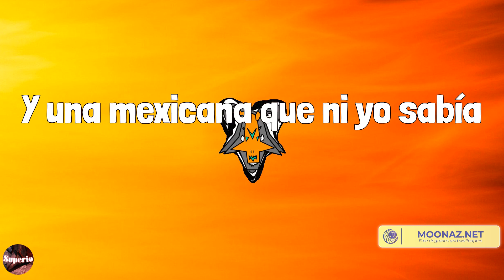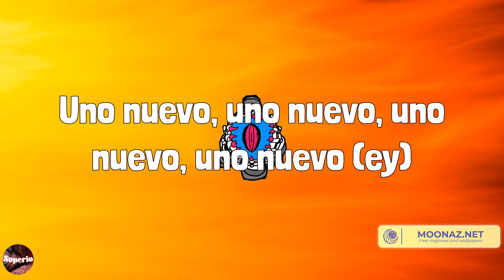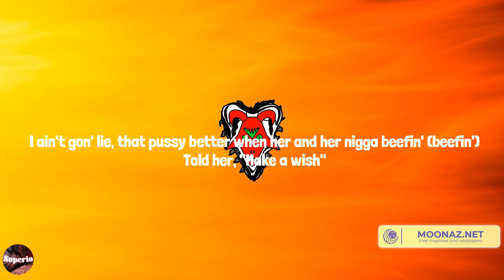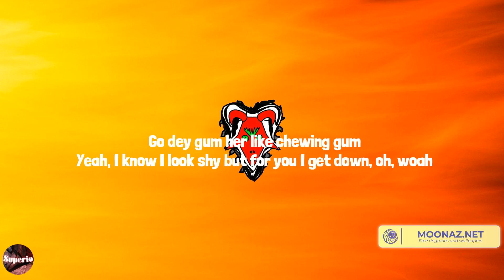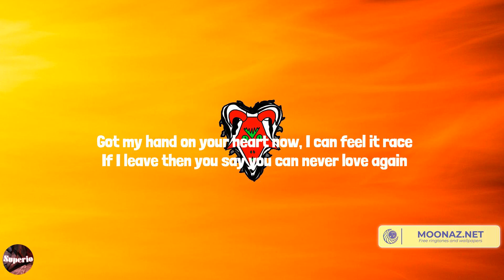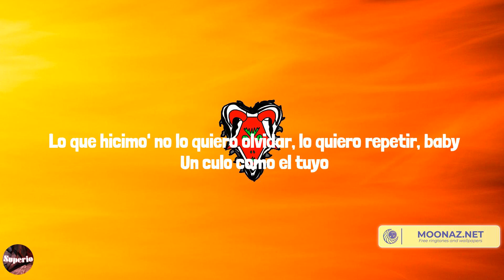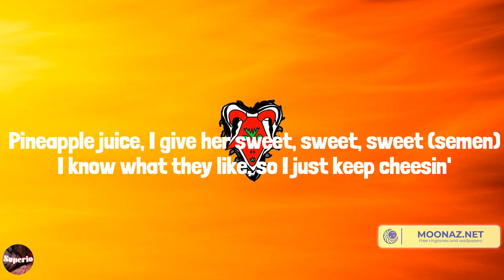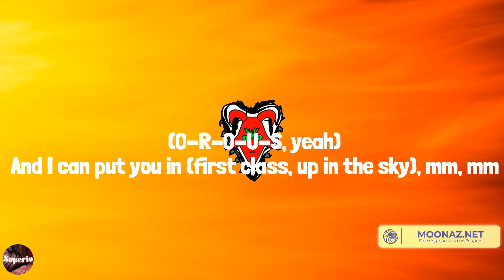Bad Bunny - Tití Me Preguntó (Lyrics) Mix| Moneybagg Yo,Rema,Ozuna